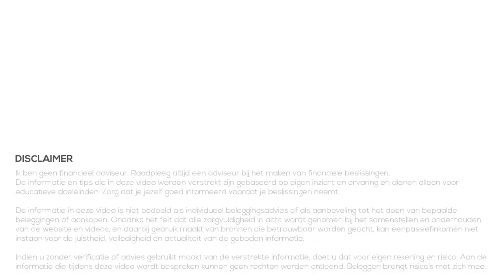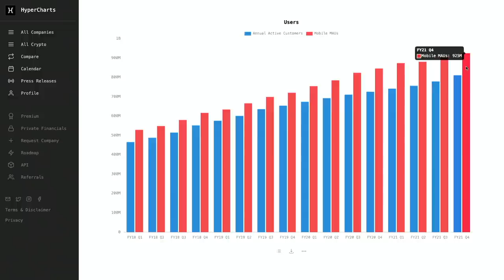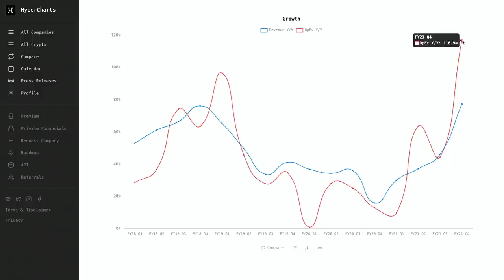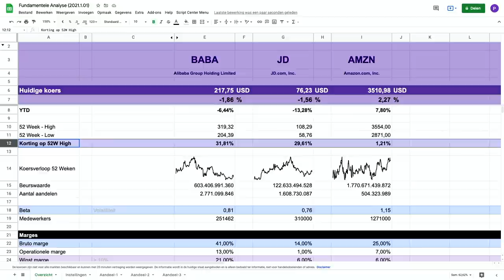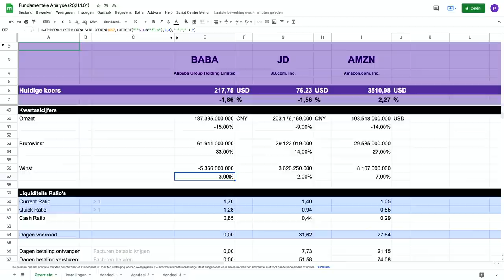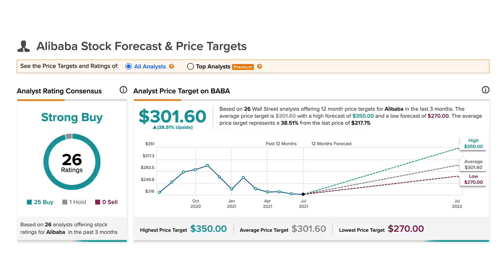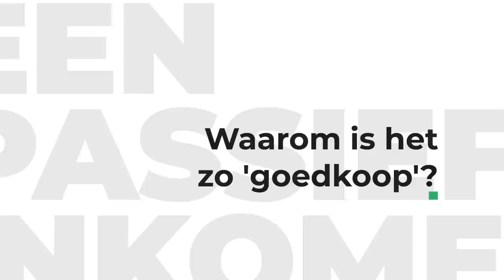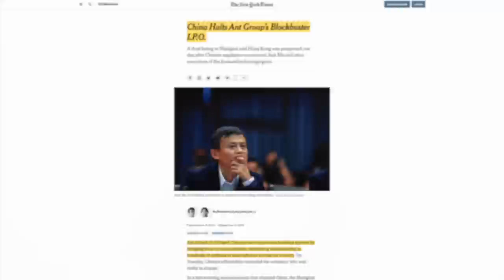Beleggen in Interessant Aandeel - Juli 2021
Beleggen doen we om geld te verdienen op de lange termijn. Soms wil je aandelen kopen van bedrijven die je interessant lijken, om meer spreiding te krijgen of om actiever bezig te zijn met beleggen. In de serie Interessante Aandelen bekijken we iedere maand een of meerdere aandelen die mogelijk interessant zijn.

Vandaag een Chinees aandeel met een potentieel grote upside van meer dan 30%. De cijfers zien er goed uit maar waarom is het lager gewaardeerd dan de concurrenten? Wat is er mis met het aandeel?

00:00 Intro
00:35 Interessant Aandeel
06:13 Beginnen met Beleggen
06:44 Fundamentele Analyse
12:41 Koersverwachting en waardering
14:18 Waarom zo goedkoop?
18:48 Samenvatting en feedback